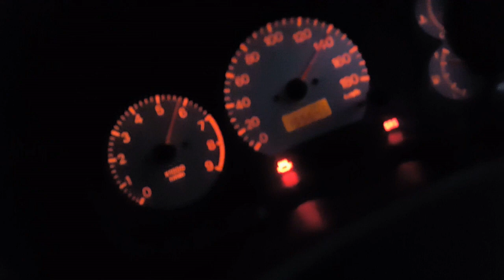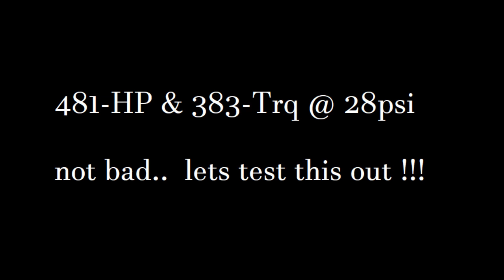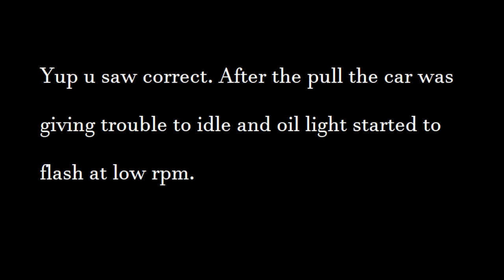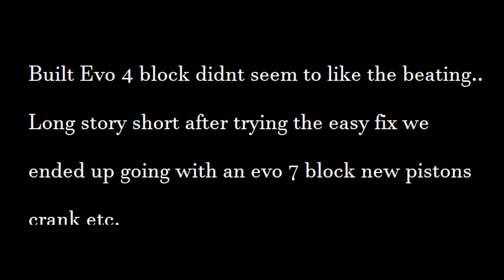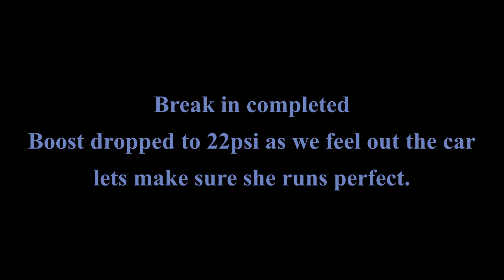500hp evo 4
So 1st thing let me clear it up.. we touched 500whp at 30psi and backed down to 480 so dont kill me because of the title lol. Also 480 was made on 95 octane, water meth injection AEM biggest nozzle and 27psi. This video is just a brief journey of the evolution with the ups and downs of building something with power. There is nothing to hide as you can ask anything about the build and i will say.
Parts list in both engines are the same except the evo 4 engine didnt hold up against the beating.
CP Pistons 9.0 Compression, Carrillo 1000HP rods, stock crank, evo 8 head gasket, GSC S2 cams, GSC back cut valves, ARP 625 custom head studs, ID1050X injectors, radium surge tank with 2 AEM 340 pumps Inside surge tank, AEM rail, ETS intercooler, ETS twin wastegate manifold, FP-3586 turbocharger, 3 inch exhaust straightish pipe run.
Stock drivetrain frequently changed oils and Exedy twindisc clutch.
Car is on an evo 7 ECU with ecu flash tune done by DRY in this video.
The goal for the car is to just have fun and possibly a 10 second pass but we are in no rush.